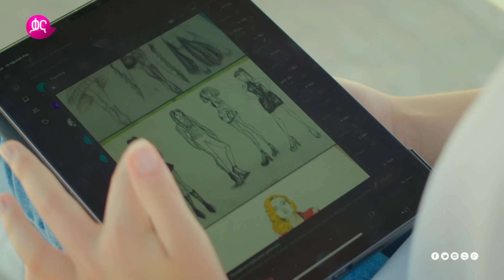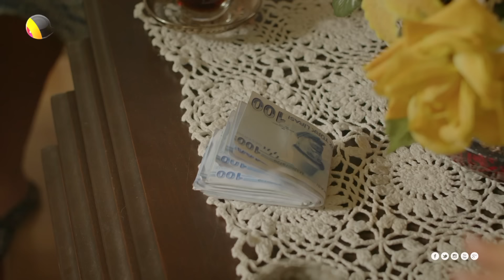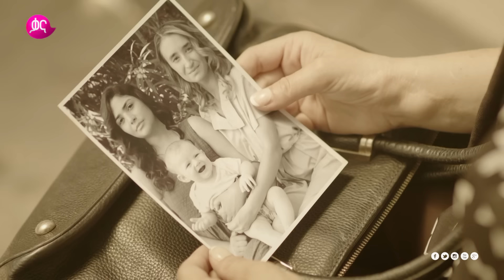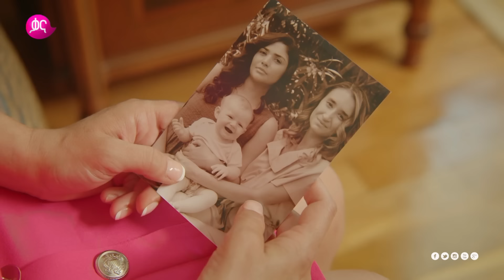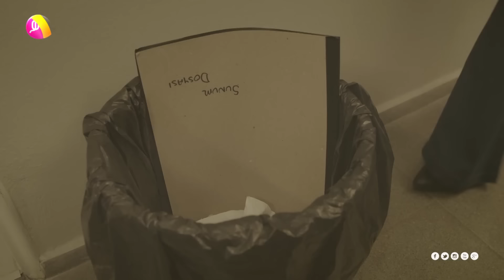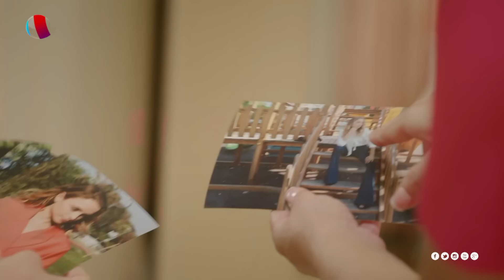ሥንኩል ሕይወት ክፍል 7 | Sinkul Hiwot Episode 7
ሥንኩል ሕይወት ከሰኞ - አርብ ከምሽቱ 1፡00 ሰዓት ላይ በቃና!

Sinkul Hiwot Monday – Friday @7:00PM on Kana TV!